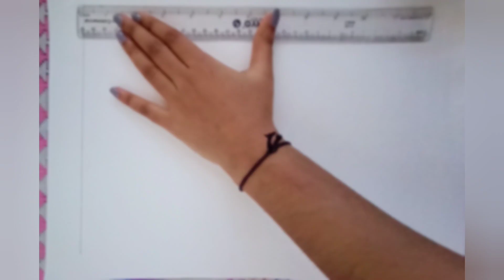Siddharth Shukla's portrait painting with his mother.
Tribute to Siddharth Shukla's🙏